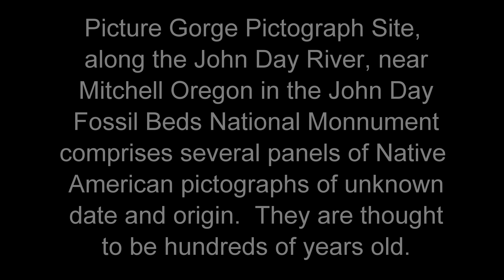Picture Gorge Pictograph Site - a video tour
Picture Gorge is the site of several panels of Native American pictographs dating to hundreds of years old, and are of unknown origin.  The gorge lies within the boundaries of the John Day Fossil Beds National Monument in central Oregon.

filmed in 4K by James B. Norman Jr. (james norman, jim norman) with a Gopro hero 6 and a Feiyu G5 handheld gimbal.  Music by SaReMaGa.